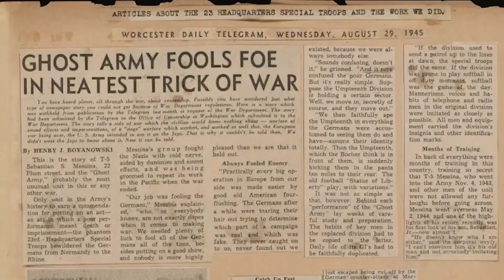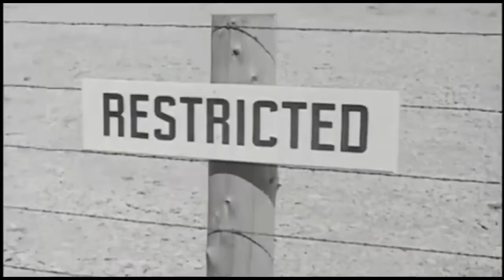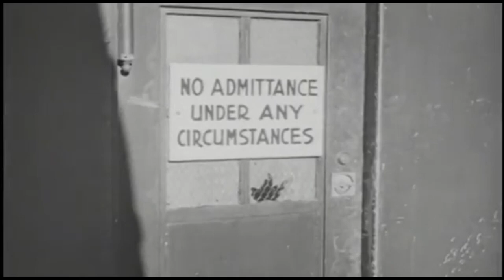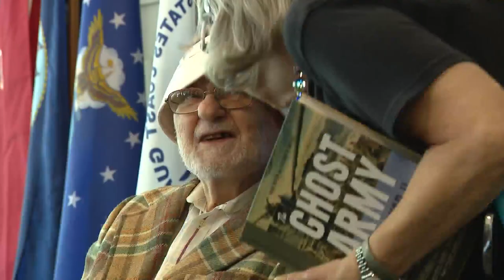Chicago area 'Ghost Army' soldier honored for role in WWII's 'Traveling Road of Deception'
One of nine surviving members of a top-secret World War II military unit was awarded with the Congressional Gold Medal during a ceremony in Palatine to honor the “Ghost Army.”